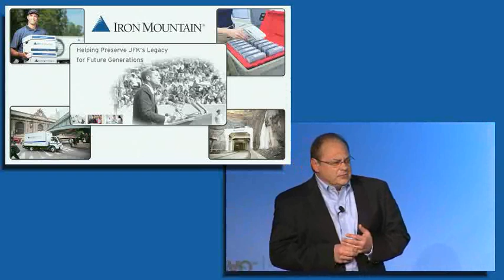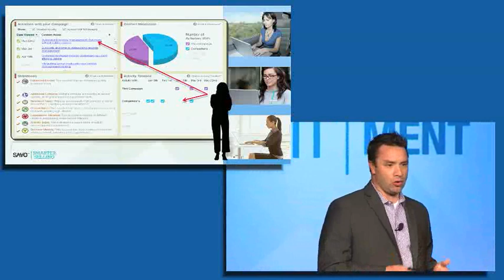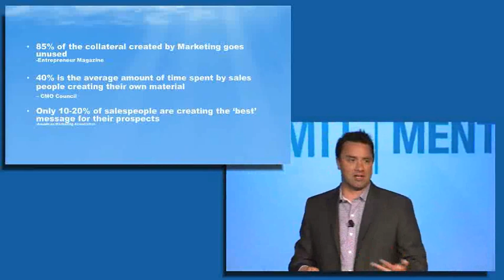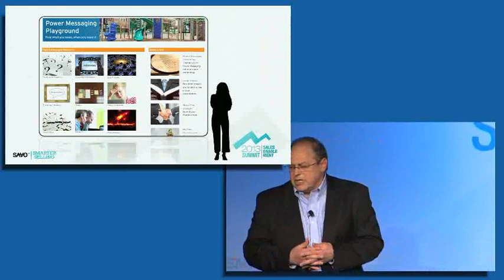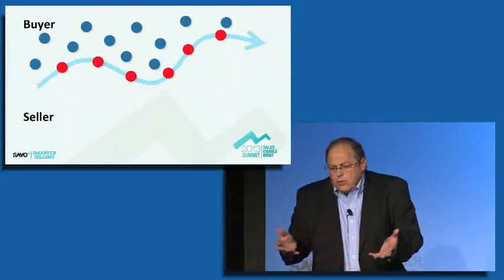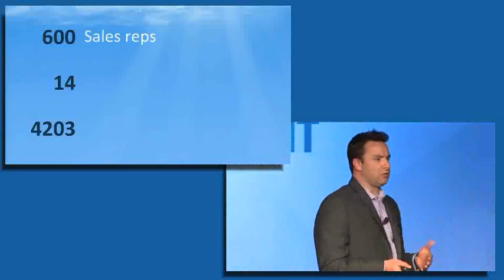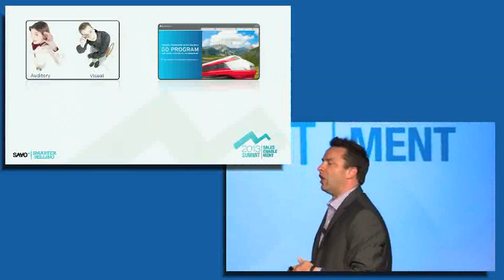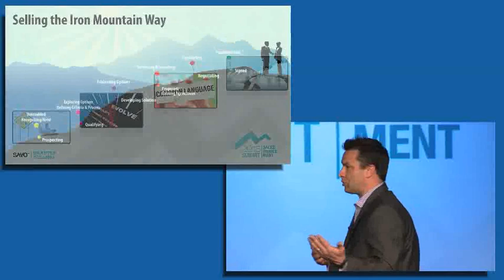Kevin Starner and Gary Mancini keynote at SAVO Summit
Kevin Starner and Gary Mancini Speaking at SAVO conference as the end of day keynote speakers